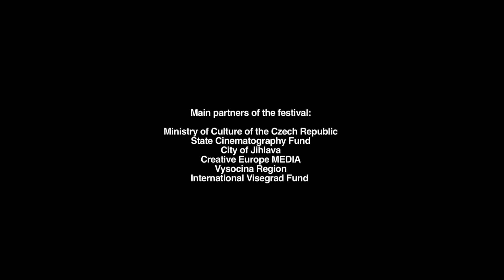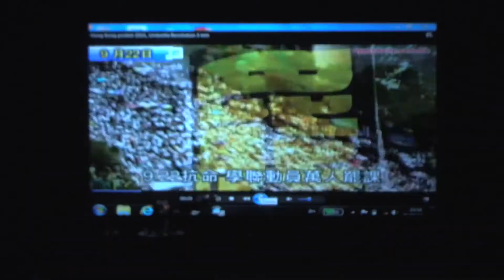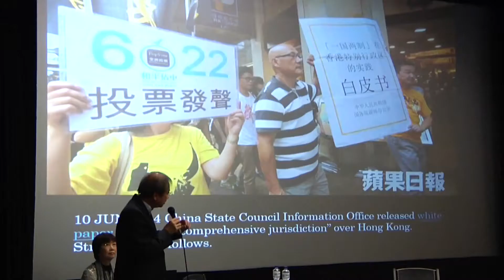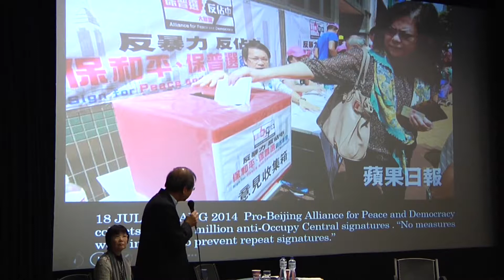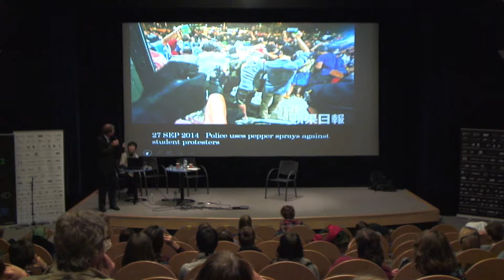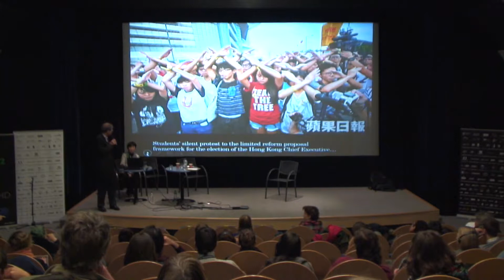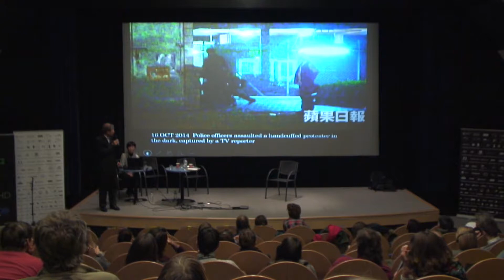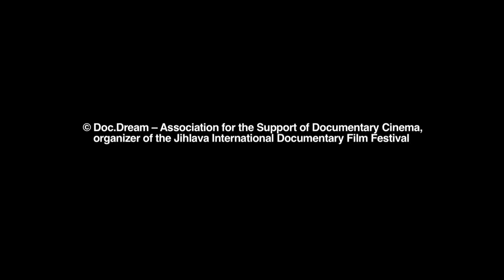INSPIRATION FORUM: Joseph Cheng Yu-shek (in English) | Ji.hlava IDFF 2014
Ji.hlava International Documentary Film Festival 2014

Professor of Political Science at the Hong Kong University, JOSEPH CHENG is one of the founders of Occupy Central, a civil disobedience movement that lured to the streets many Hong Kong students in the past couple of days. Cheng also helped to establish the Civic Party. Since 1980s, he has been associated with the Hong Kong democratic movement. He is one of the founding editors of the specialized periodicals Hong Kong Journal of Social Sciences and The Journal of Comparative Asian Development. He was also the founding president of the Association for Asian Studies. He is respected for his social and political activities not only in Hong Kong.
Hongkongský politolog, aktivista a zakladatel hnutí Occupy Central JOSEPH ČCHENG se na Inspiračním fóru, jež bylo součástí 18. ročníku MFDF Ji.hlava (2014) rozpovídal o tzv. deštníkové revoluci, kdy tisíce mladých lidí doslova okupují střed Hongkongu. Protestují proti zrušení dvou systémů v jednom státě. Nechtějí, aby Peking znova Hongkong ovládal a vymýtil tak i malý zárodek demokratičnosti a svobody, kterou Hongkongu garantuje britsko-čínská smlouva z roku 1984.

Protestující zvolili mírumilovnou formu demonstrace, kdy v míru a přátelství zůstávají ve středu města. Na mnohdy násilné policejní útoky neodpovídají podobnou brutalitou, nýbrž často policistům i pomohou. Při silném lijáku jim dokonce půjčí deštník, kterým se před pár hodinami bránili útokům pepřovým sprejem.

"Do protestů se zapojují hlavně studenti, často i studenti středních škol. Jsou si vědomi velice špatných podmínek, které na ně v dospělosti čekají. Po vystudování vysoké školy se často musejí vrátit domů a splácet desetitisícové dluhy státu. Vyhlídky se v Hongkongu zatím nijak nelepší," vysvětloval s pokorou Číňanům vlastní Joseph Čcheng.

Profesor politologie hongkongské univerzity Joseph Čcheng též pomáhal založit Občanskou stranu. Už od 80. let je spojen s hongkongským demokratickým hnutím. Patří k zakládajícím redaktorům odborných periodik Hong Kong Journal of Social Sciences a The Journal of Comparative Asian Development. Také byl zakládajícím prezidentem  Asociace pro asijská studia. Díky svým společensko-politickým aktivitám se těší přirozené úctě nejen v Hongkongu.